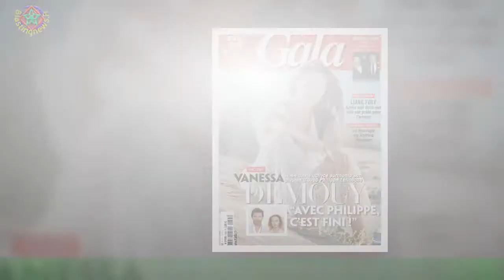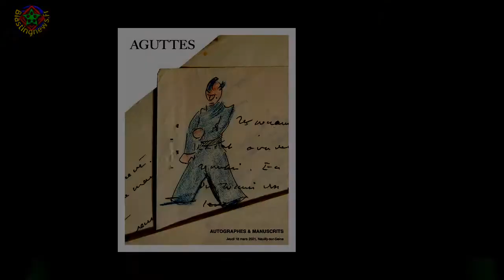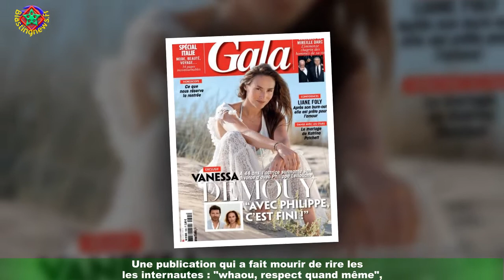Sylvie Tellier : son drôle de cliché « avant/après » fait mourir de rire la Toile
Sylvie Tellier profite actuellement de ses vacances. La présidente du comité Miss France a eu une année bien chargée et compliquée notamment à cause de la crise sanitaire du covid-19 qui a remis en question les nombreux événements auxquels Miss France 2021,Amandine Petit devait participer. Elle passe donc quelques jours de vacances aux Baléares et a décidé de partager quelques moments avec ses abonnés.Ce vendredi 13 août, Sylvie Tellier a posté une photo d'elle sur son compte Instagram sur lequel elle pose avec un mini short en jean et un crop top coloré qui laissait entrevoir son ventre.